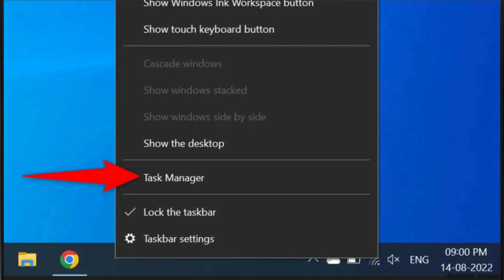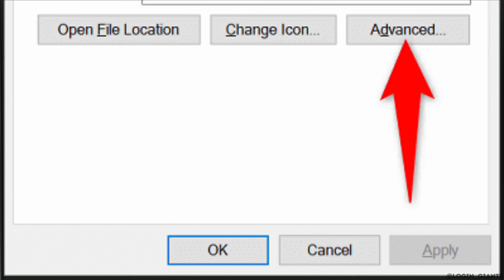How to Fix Adobe Photoshop CC Export as Not Working or Loading - Export as Not Working Photoshop CC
🎨🖥️ Fixing Adobe Photoshop CC Export as Not Working or Loading Issue

Encountering issues with Adobe Photoshop CC's Export As feature not working or loading? Our guide provides solutions to troubleshoot and resolve this problem, ensuring you can export your images seamlessly in Photoshop CC.

In this guide:
0:00 - Introduction
0:05 - How to Fix Adobe Photoshop CC Export as Not Working or Loading Issue

Unlock the process of fixing the Export As feature not working or loading in Adobe Photoshop CC with our step-by-step instructions. Whether you need to reset preferences, update Photoshop, or troubleshoot file format issues, we'll walk you through the solutions to ensure you can export your images without any problems.

Get back to exporting your images efficiently in Adobe Photoshop CC with our guide!